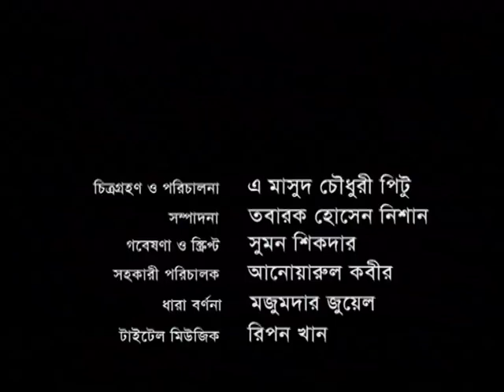ডালিয়া ফুল। Dahlia Flower in Bangladesh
LANGUAGE  |  Bangla

Category
Travel & Events